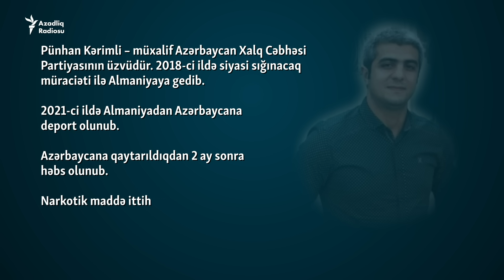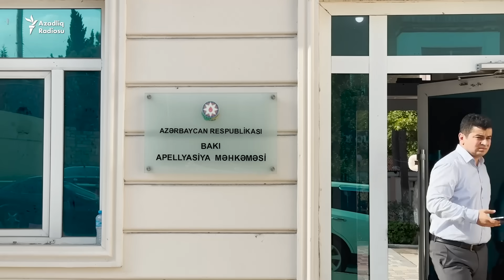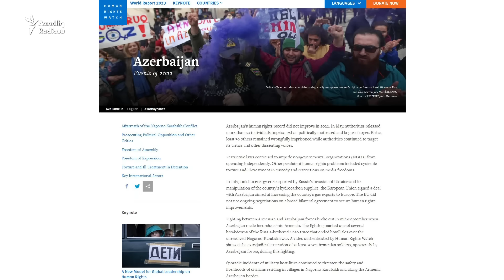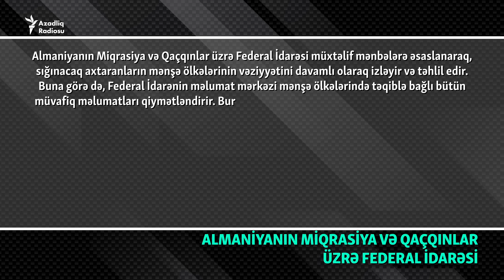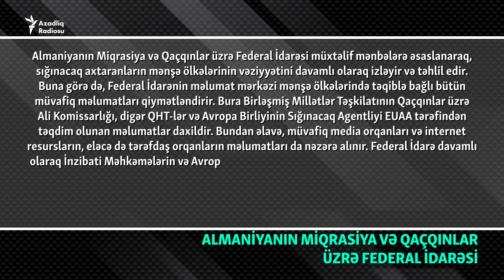Almaniyada Əliyevi tənqid edənlərə narkotik ittihamı: Mühacirlər Bakıda niyə həbs edilir?